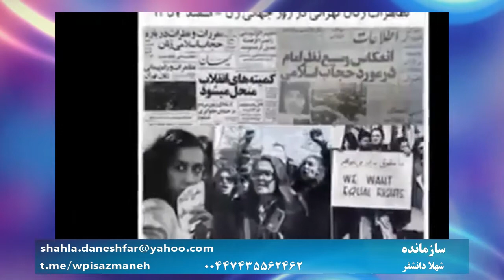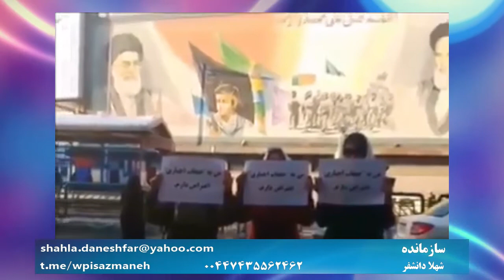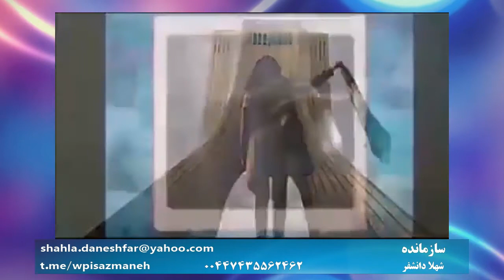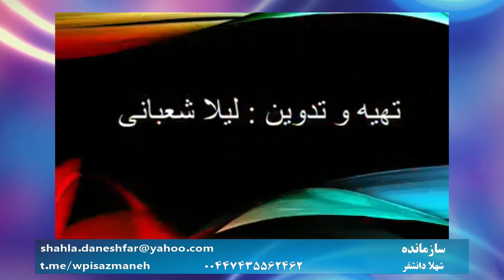سازمانده:در تدارک برگزاری روز جهانی زن، ۸مارس - با سیما بهاری- ۱۳ فوریه ۲۰۲۱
🔴 سازمانده
🔺 در تدارک برگزاری روز جهانی زن، ۸مارس - با سیما بهاری
🎤 شهلا دانشفر
۲۵ بهمن ۱۳۹۹ - ۱۳ فوریه ۲۰۲۱
تماس با ادمین  @kanaljadid
سیگنال و واتس آپ: ۰۰۴۴۷۷۸۸۹۸۸۶۴۳